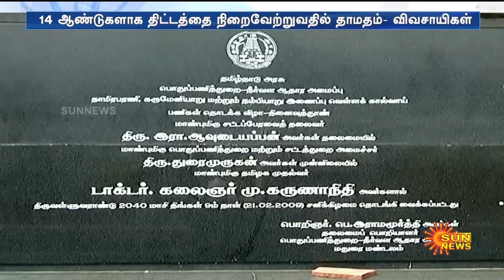Thamirabarani River | கடலில் வீணாக கலக்கும் நீர்.. 14 ஆண்டுகளாக நிறைவேறாத திட்டம்! | Sun News